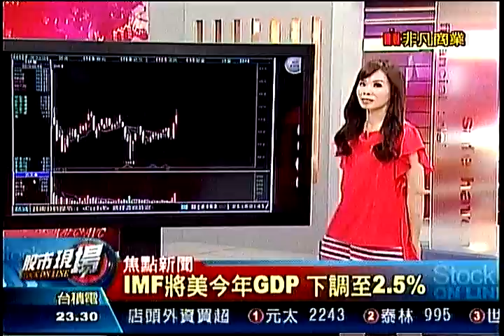股市現場7 20150604